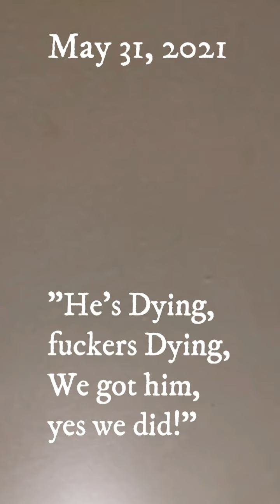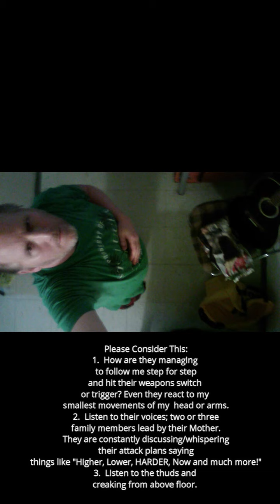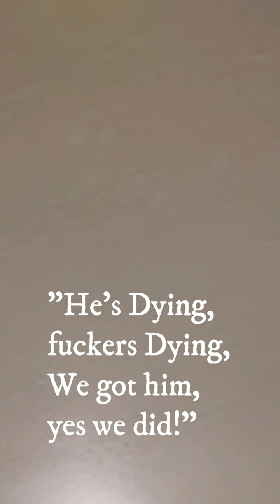Cyber Torture/Terror Perps Caught on Audio Dozens of Times in this Ground Breaking Video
Here is exactly what you will hear in the first ten seconds of this video coming from the mouth's of the Cyber-torture crew of Gang Stalkers recorded.  These attacks are perpetrated by  a family (Mother and Three Son's) who reside directly above the victims.
These scum bags attack the Wife and Husband whom are well liked throughout their neighbourhood.   It is also destressing because the microwave/stun gun combo cyber weapons these terrorists use sends deadly sound wave radiation down into the couples bodies causing numerous painful and potentially life threatening attacks.  In addition, there is a salon on the first floor below the couple and although the attackers send these deadly radiation wound waves from the top floor, these waves actually continue into the salon potentially assaulting the clients and owners of the salon.  These perps attack 24/7 in teams of two at a time working shifts.  It's all on video and audio.
All of this is managed  and operated by a criminal gang across the street in a bar.  How would you feel if you accidentally recorded the perp's saying the following:   "He.s Dying, Fuckers Dyin, We Got Him, Yes We Did!"
This psycho family has made our lives a living hell for the past 16 months or more and we have recorded audio/video almost every month.
The Vultures in the bar seem to be waiting for something?